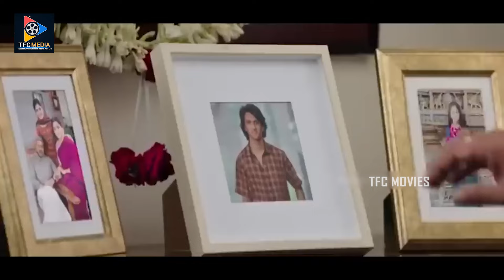ఫ్యామిలీ ఉంటే మారేందుకు లేదని చెప్పావ్ | TFC Movies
ఫ్యామిలీ ఉంటే మారేందుకు లేదని చెప్పావ్. Keep Watching For More Video Updates.